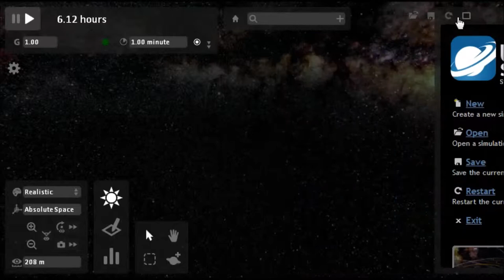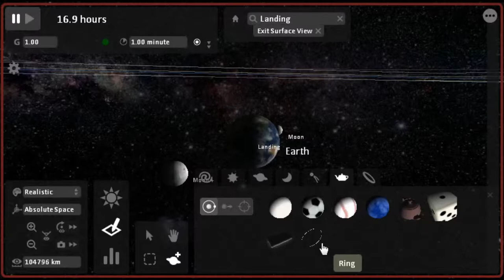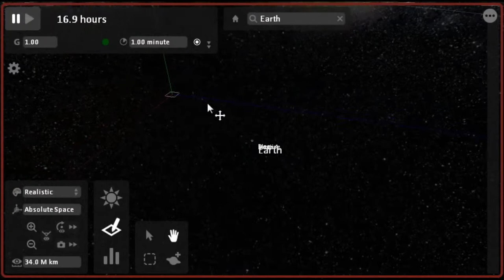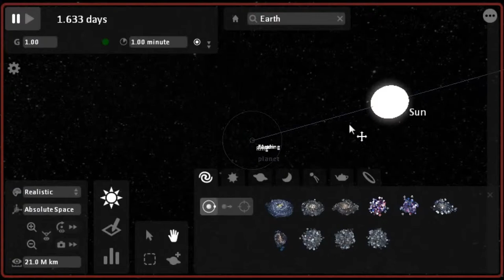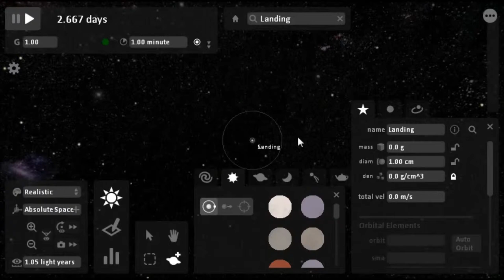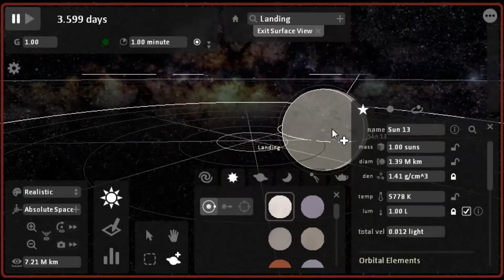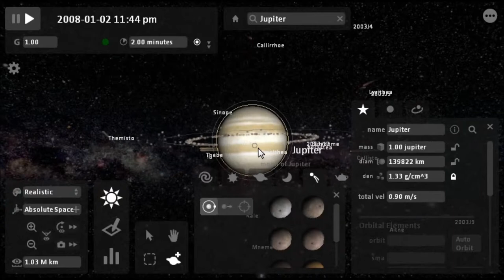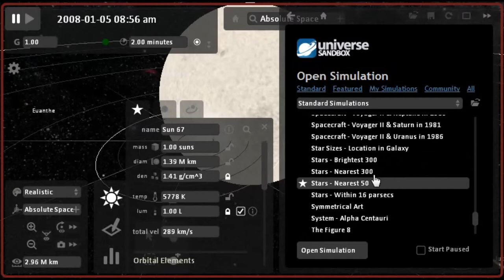Universe Sandbox failure to connect the dots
I suck so far still working on it.